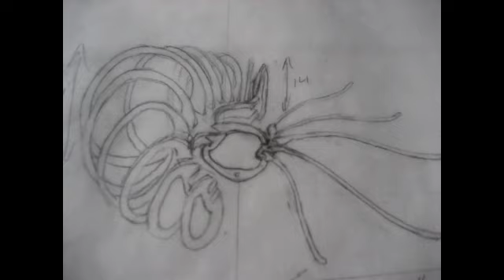Black Widow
Wood mobile sculptures audio by Spacehog